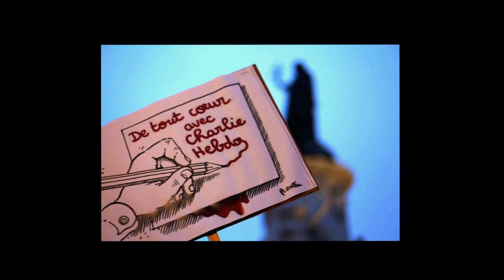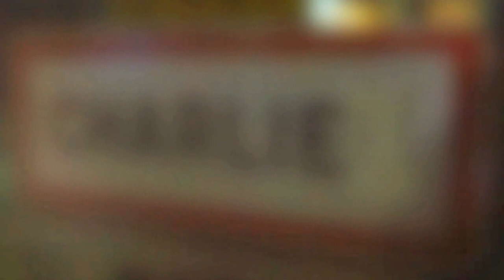NousSommesCharlie (Je Suis Charlie) • Washing Machine Project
Nous Sommes Charlie (Je Suis Charlie)
Part. 2